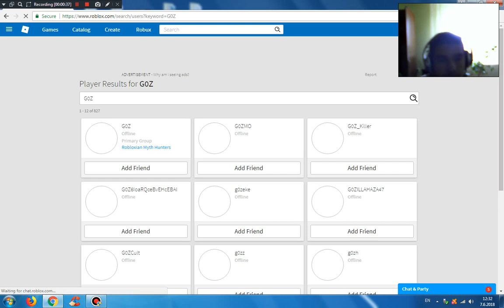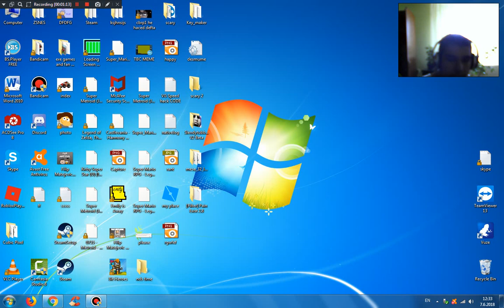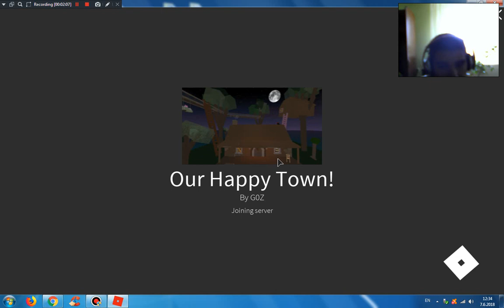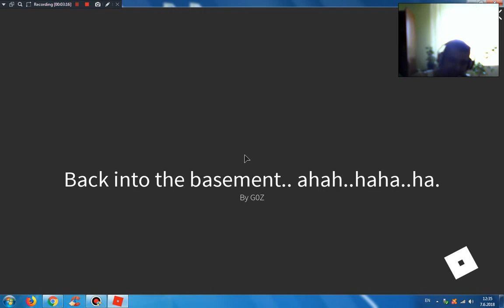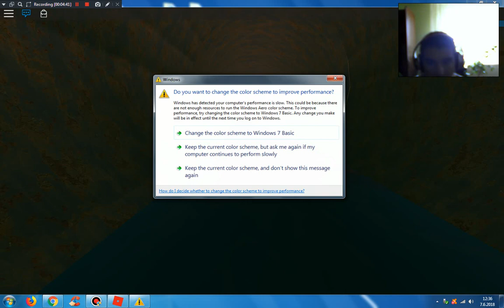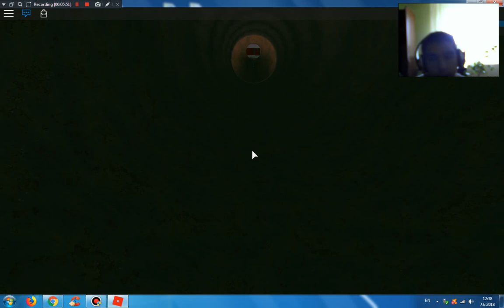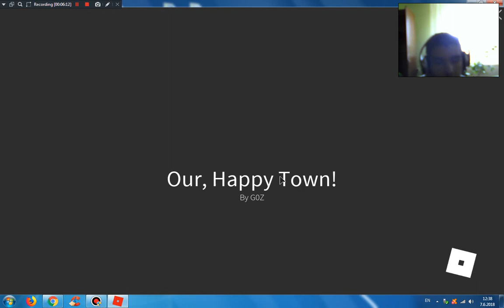roblox myth and hunters episode 2 visiting G0Z creepypasta